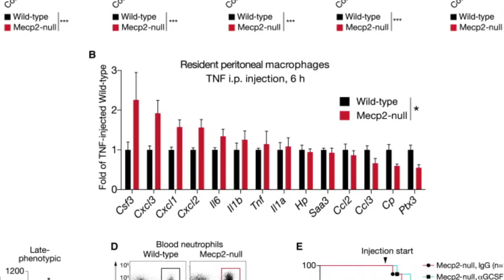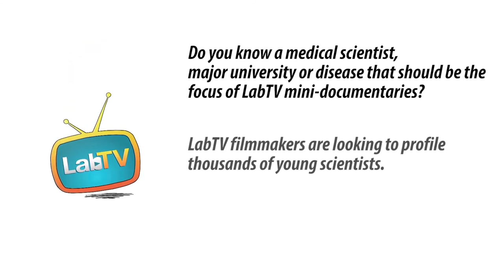Yang Xu - University of Massachusetts Medical School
Watch Yang Xu talk about her research on Autism.